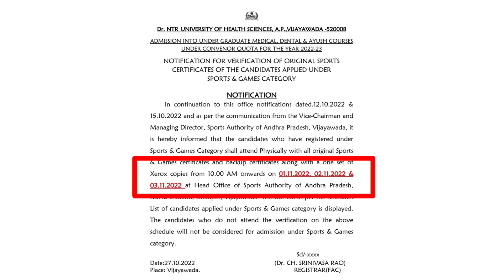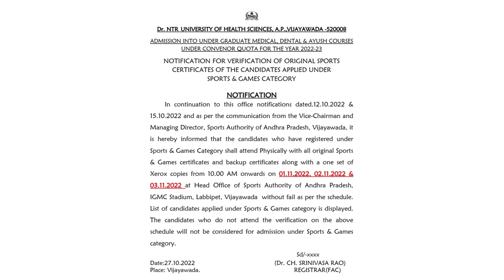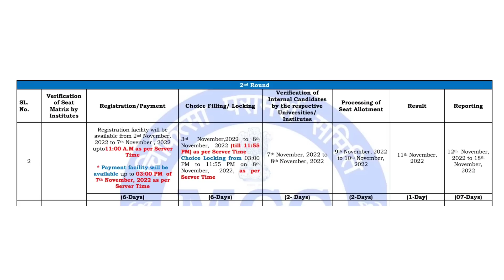When Will NEET 2022 Andhra Pradesh MBBS Web Options Starts? | Benefit For AP | Vishnu's Smart Info